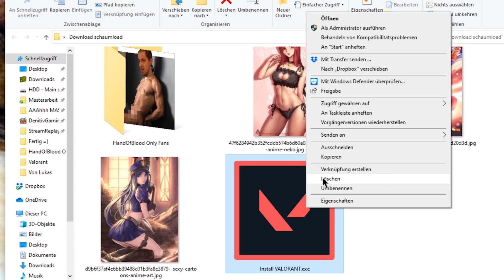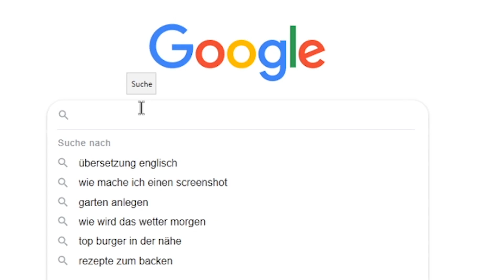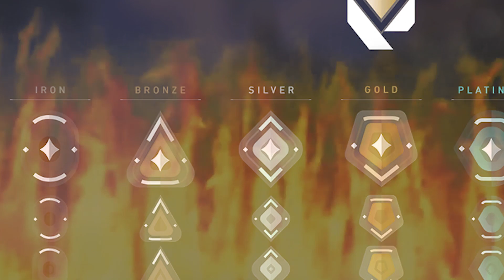Valorant Kartoffel Guide für Kartoffeln!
Ich mag Kartoffeln :)